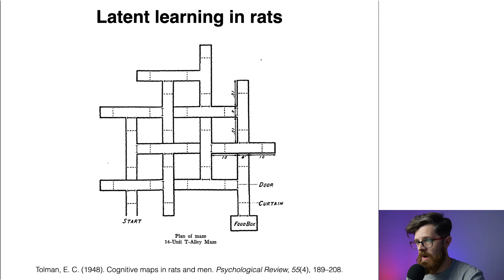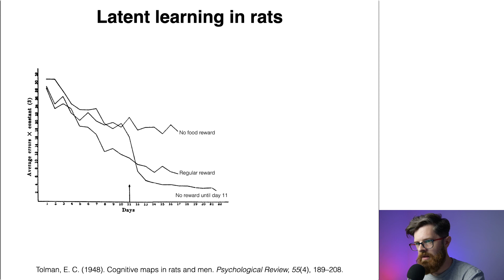Latent learning in rats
Latent learning in rats. Experiment by Tolman & Honzik (1930), but I recommend looking at:
Tolman, E. C. (1948). Cognitive maps in rats and men. Psychological Review, 55(4), 189–208.